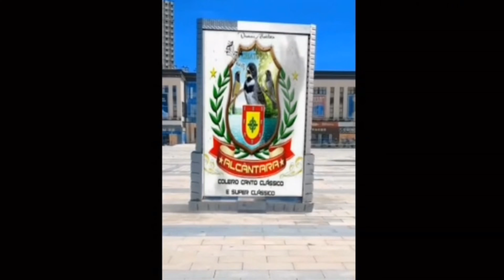COMO CASAR UM COLEIRO BAIANO PAPA-CAPIM RÁPIDO E FÁCIL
CAIXA POSTAL - 1009
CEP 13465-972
Americana SP

CONTATOS:
AGROPET ALMEIDAS
LINK PARA COMPRAR A MISTURA PARA COLEIRO/ALTA PERFORMANCE: